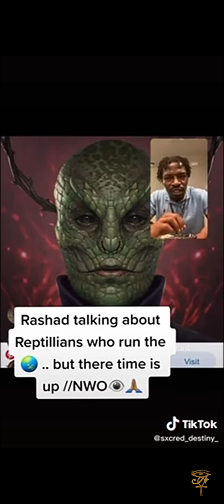Rashad Jamal Deep Divine Cosmic Insight. It Only Takes One. Now We Rise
Keep Them Eyes Open God's & Goddess's